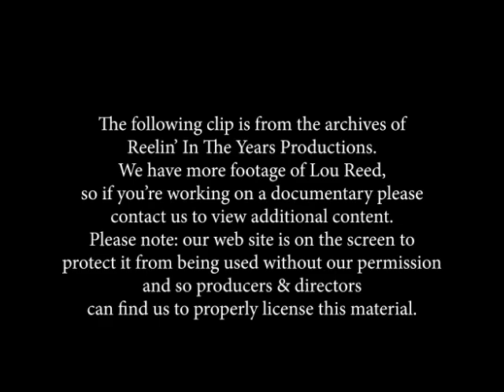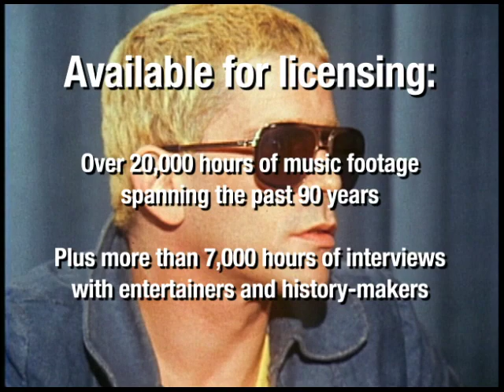Lou Reed - Interview 1974 [Reelin' In The Years Archives]